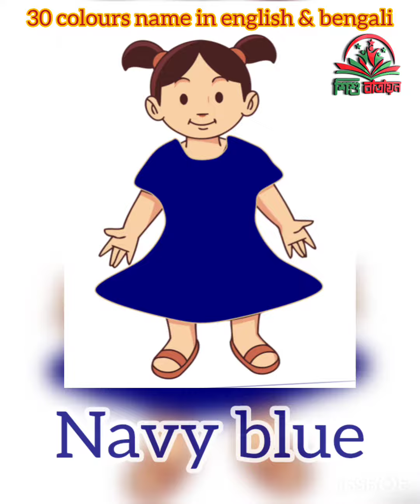30 colours name in english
30 colours name in english